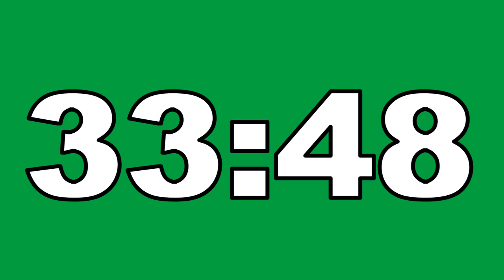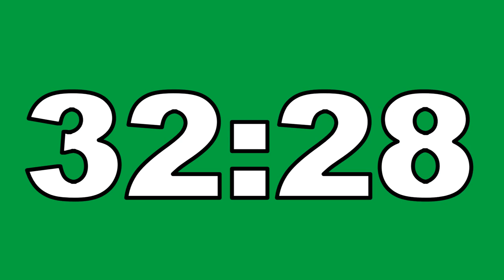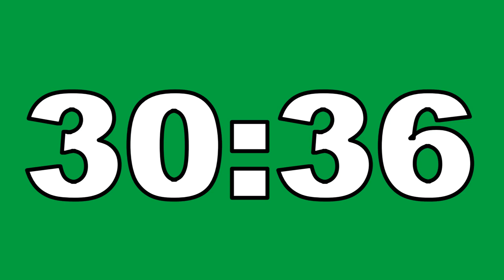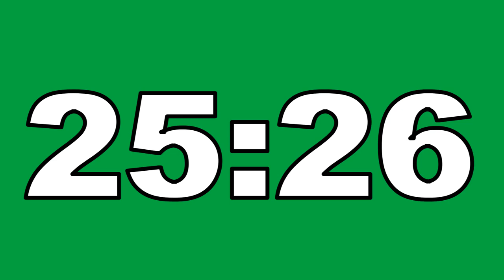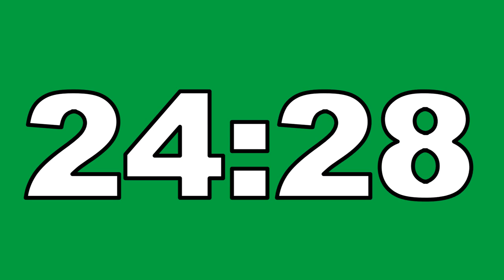53 Minutes Countdown Timer Green Screen No Copyright Contador Regresivo